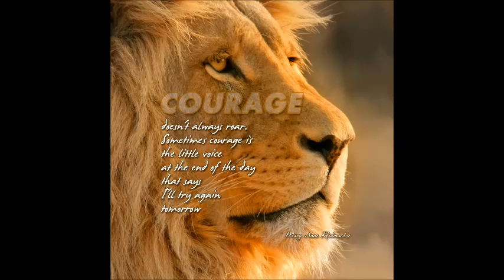Good Job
Erricka Bridgeford was asked to be the topic of someone's school project, "Master of Life". This touched Erricka's heart, and sparked a journal entry, while Erricka was driving. Warning: This recording contains joyous profanity